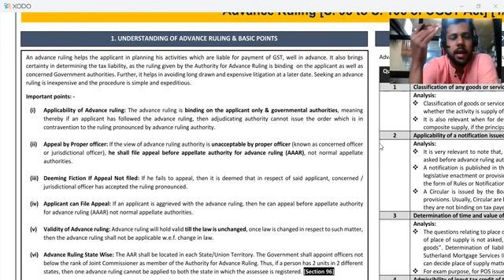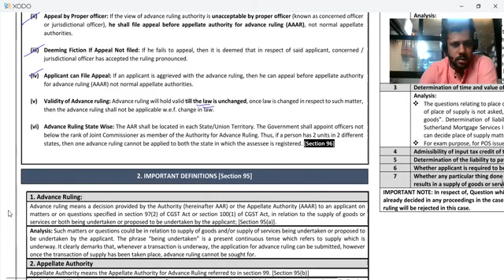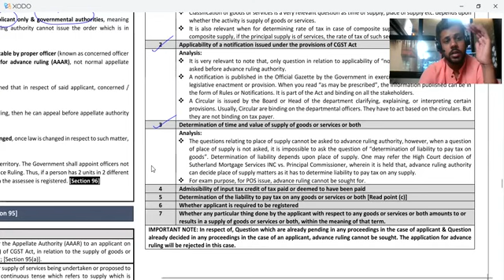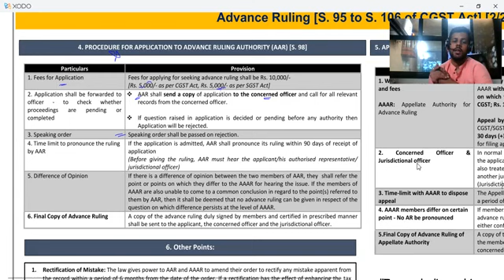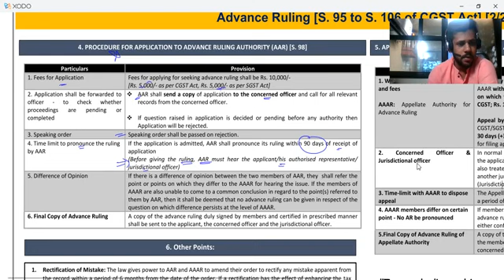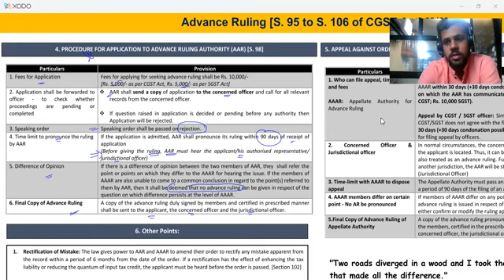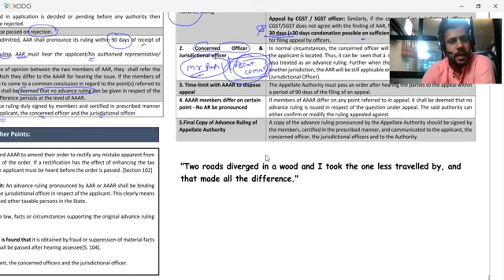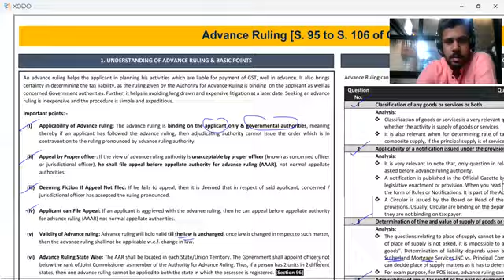Advance Ruling _ CA Keval Mota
IDT by CA Keval Mota App

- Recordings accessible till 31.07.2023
- Unlimited views